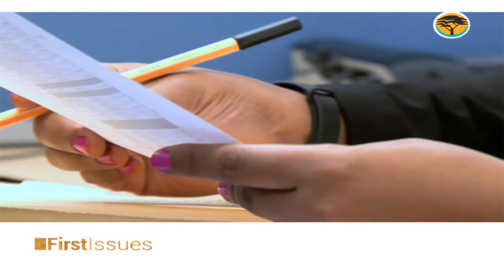RISK MANAGEMENT 2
What are some of the blind spots that company leadership  may need to pay attention to when managing risk?

Risk Consultant Lesego Bannalotlhe explains more.